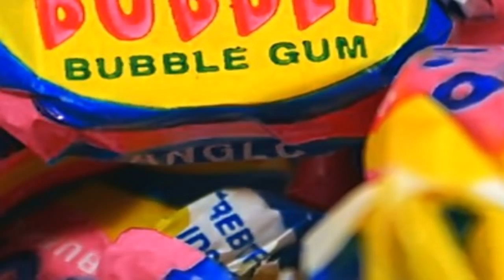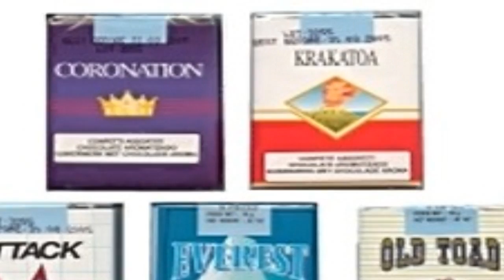Coulter's Candy - Moira Kerr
Scottish folk song sung by Moira Kerr.
About a Robert Coltart who sold his homemade candy around the Borders in Scotland in the mid 18th century, After his death, the recipe for his popular sweets died with him.